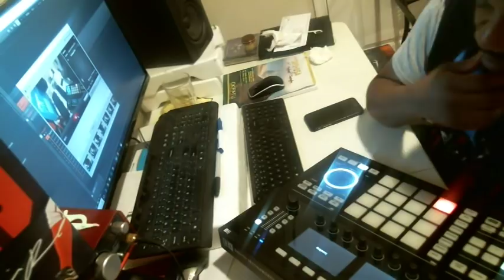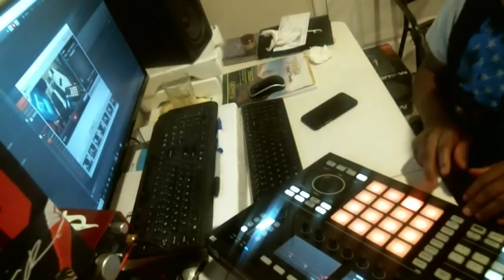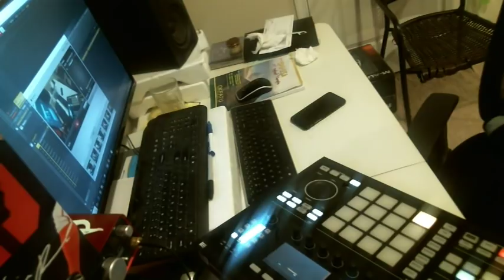Step by Step producing the record "Talk Talk" For the Late night show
- for all your safety and defense needs.